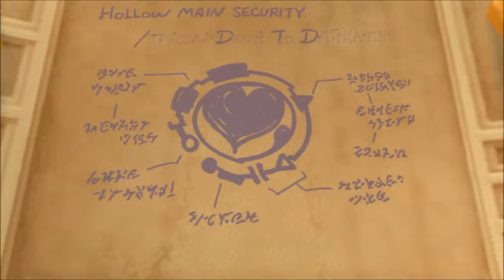Kingdom Hearts 2 Final Mix - Hollow Bastion: The Program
After visiting Twilight Town Chip and Dale pick up high Darkness readings at Hollow Bastion. So we head there and discover that more heartless and nobodies are loose. We find out that the Restoration Committee found Ansem's computer! We may be able to learn more about the heartless and the organization...

This whole video is all cut-scenes and no game play but we do get to see more Final Fantasy guest stars - and Mickey! :D

Difficulty: Proud Mode
Path: Guardian
System: Playstation 3 (Kingdom Hearts 2.5 Remix)